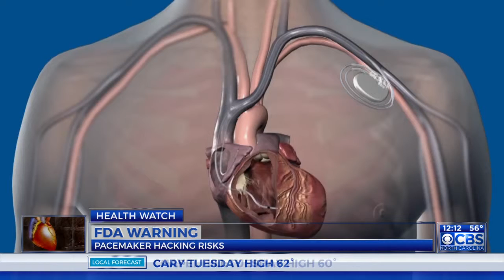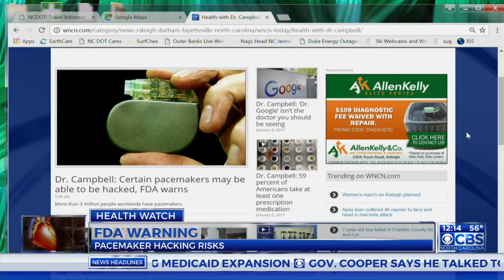Dr. Campbell: Certain pacemakers may be able to be hacked, FDA warns